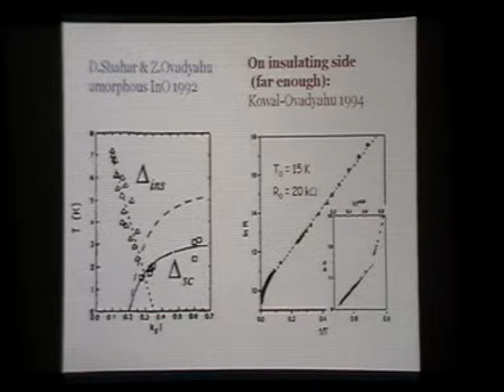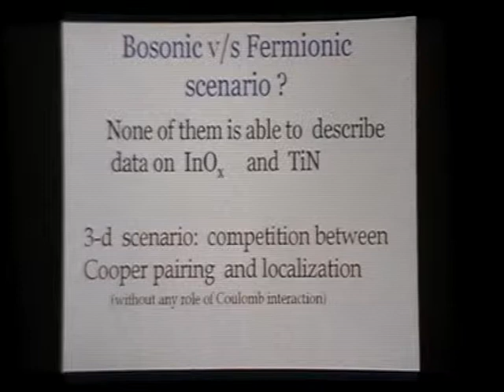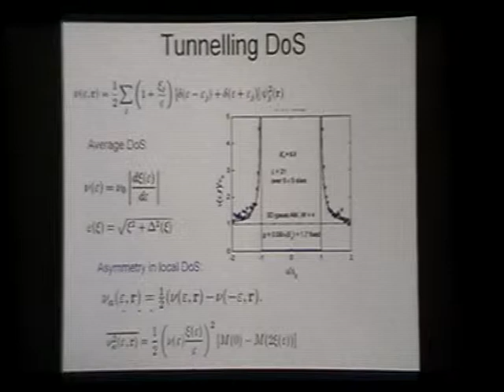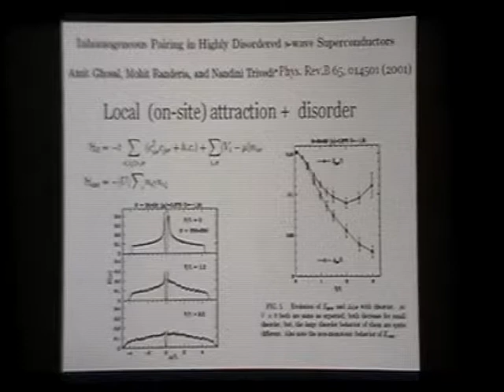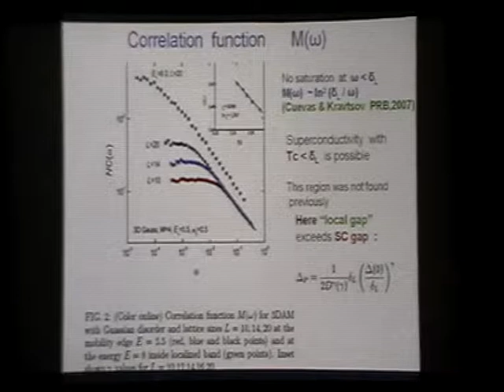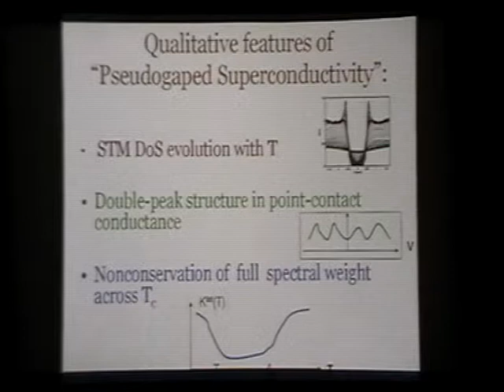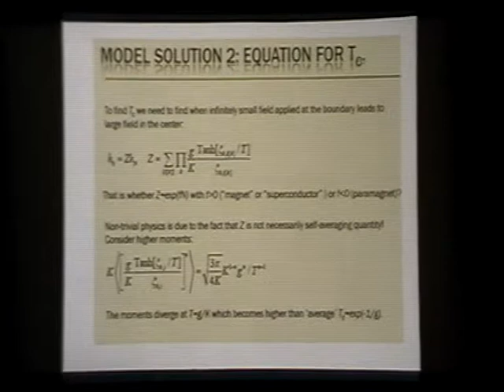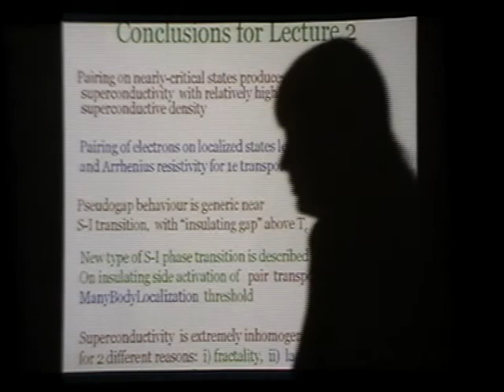Фейгельман М.В., 25.09.2010.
"Сильно неупорядоченные сверхпроводники и квантовые фазовые переходы сверхпроводник-изолятор".